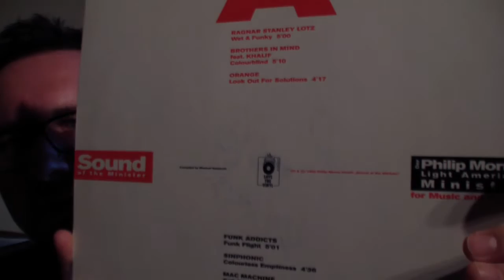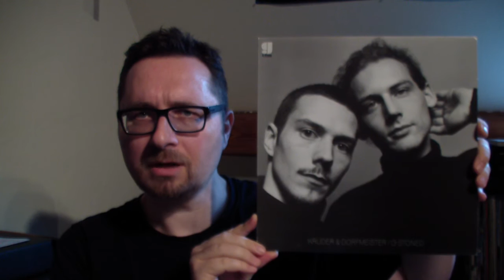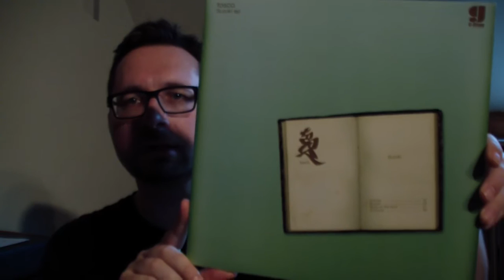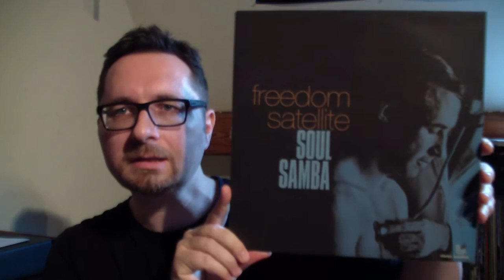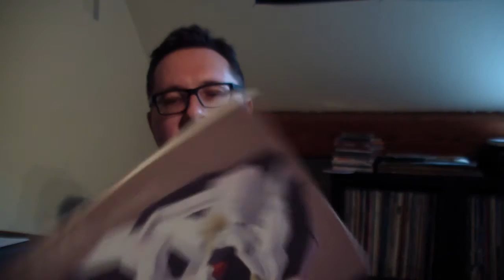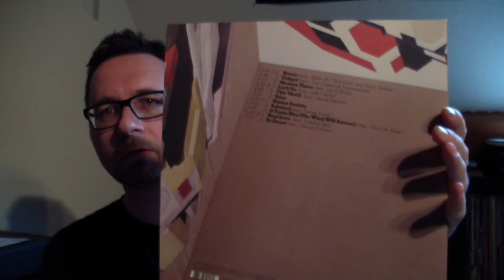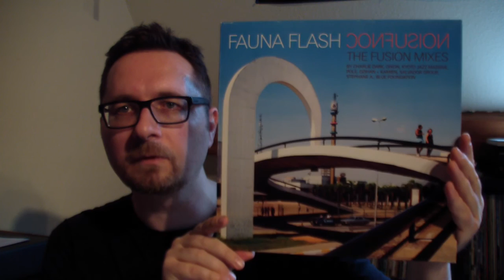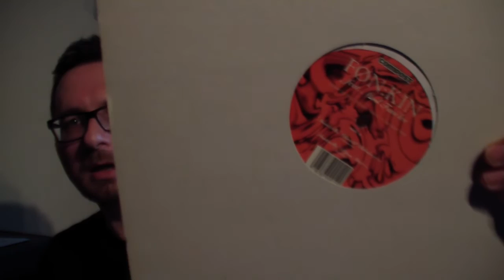VC - Vinyl Community - selection #19 (NuJazz & Downtempo)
This episode keeps the focus on german and austrian NuJazz labels "Compost", "G-Stone" and "Studio !K7". So it´s mostly about Jazzanova, Trüby Trio and Kruder & Dorfmeister.